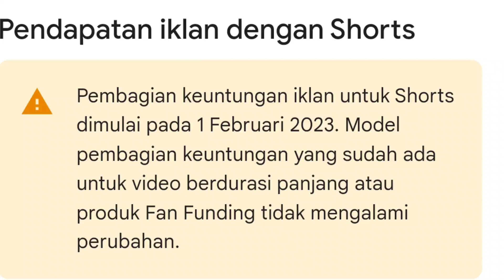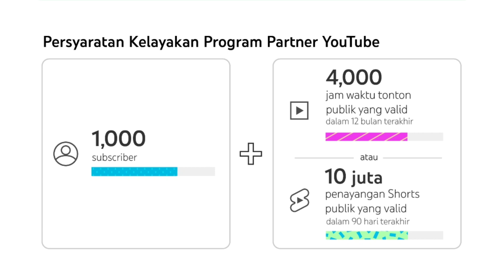Info Penting Nih ! UPDATE RESMI MONETISASI VIDEO SHORTS 2023 / Cara Dapat Uang Dari YouTube Shorts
, Setelah menunggu sekian lama akhirnya video short bisa dimonetisasi tepatnya pada tanggal 1 Februari 2023

video shorts akan bisa menghasilkan uang dan ini merupakan kabar baik buat teman-teman semua di mana Nanti kita akan bisa menghasilkan uang hanya lewat video shorts

 Nah untuk informasi lengkapnya silahkan kalian tonton video ini semoga bermanfaat